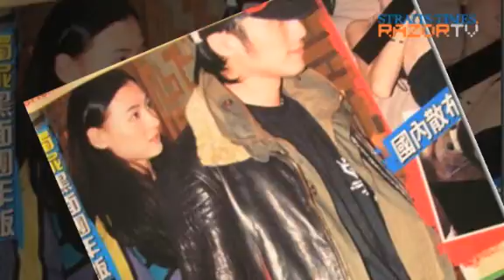Paparazzi in Singapore? (Adam Cheng & Liza Wang Pt 3)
Hong Kong actor Adam Cheng laments that the Singapore press seem to have fallen under the influence of Hong Kong paparazzi as well. One question in particular left him bewildered